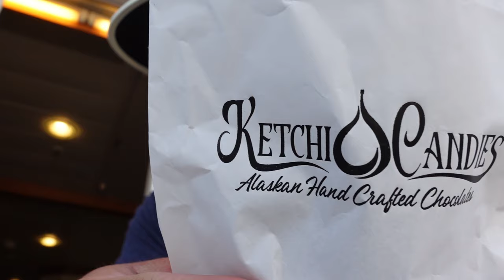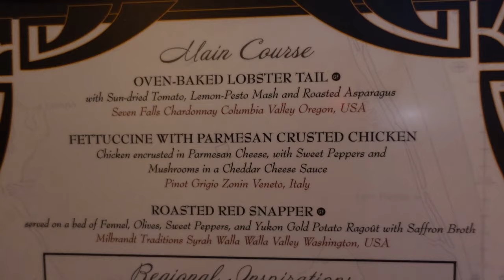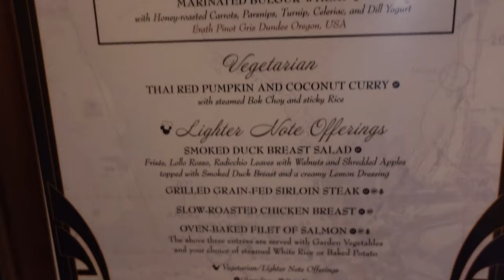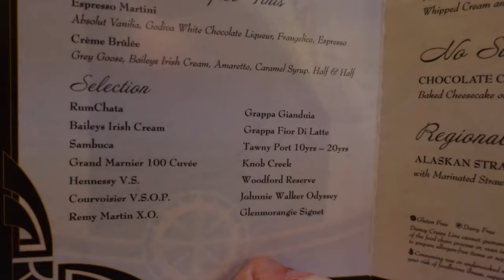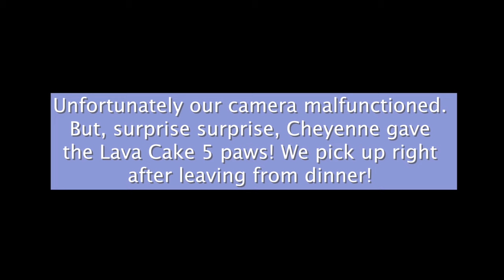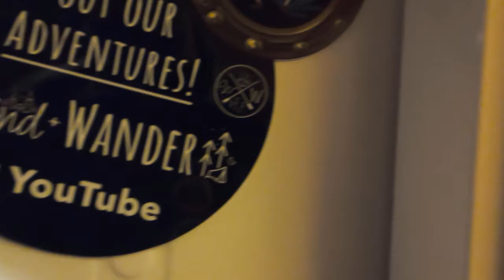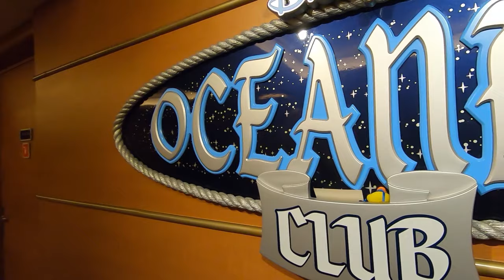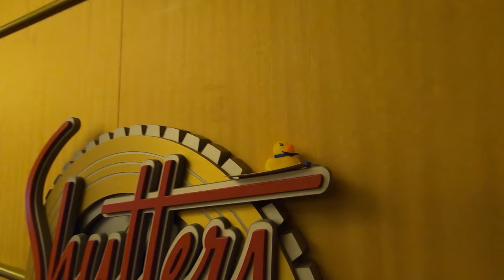Kayaking in Ketchikan! | 7-Night Disney Alaska Wonder Cruise Vlog 7 | 25th Disney Cruise Line 2023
Join us as we visit Ketchikan during our 7-night cruise aboard the Disney Wonder out of Vancouver, CA to the South Sawyer Glacier, Skagway, Juneau, and Ketchikan, Alaska!

Our last port city is upon us: Ketchikan! After some delicious Cabanas breakfast, we head to the French Quarter Lounge for today's Port Adventure: the Tatoosh Islands Sea Kayak Adventure (KE26)! We take a bus out to our location, then hop onto a high-speed boat over to the islands. Then it's smooth kayaking through the Alaskan waters! Once we finish our excursion, we stroll through town a bit until we're ready to call it a day in Ketchikan, then we get back on board for some food and coffee as we sail-a-wave!

After relaxing for a bit, it's time for dinner at Triton's! We gorge ourselves on some delicious food and desserts before heading back to the room for even more relaxation. Perhaps even too much relaxation since we accidentally nap longer than intended and wake up at 3:30am to hide the rest of our ducks - but at least we do it in style!

For our final Alaska vlog, it's an exciting day at sea filled with trivia, dancing, and animation, so be sure to subscribe if you'd like to wend and wander along with us!

00:00 Welcome & Good Morning
03:00 Port Adventure time!
07:34 Time to Kayak
16:37 Wrapping Up Kayaking
23:55 Exploring Ketchikan
30:51 Back Onboard & Sailing Away
36:49 Dinner at Triton's
45:36 Duck Hiding Adventures
49:38 Conclusion + Goodnight!

We didn't play a game this night, but here are some new recommendations we have for cruising card games!
🔸Cat in The Box Game
🔸Guess Who? Card Game
🔸The Mind Card Game